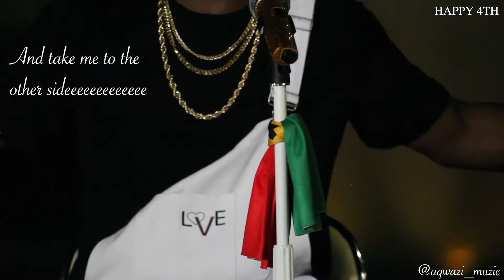THE OTHER SIDE BY QWAZI MUZIC | TWIST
This a cover to Jason derulo other side but a twisted version

Thank you guys for supporting me. I promise to entertain you with all the fun
You ever dream off.

SLOGAN:   THINK QWAZI MEDIA, THINK BEST ENTERTAINMENT
THESE ARE THE STORIES IN THE DAYS OF MY LIFE
Lots of varied ideas and concept and surprises is planned for you guys. Keep watching
To stand a chance of winning a lot of prices